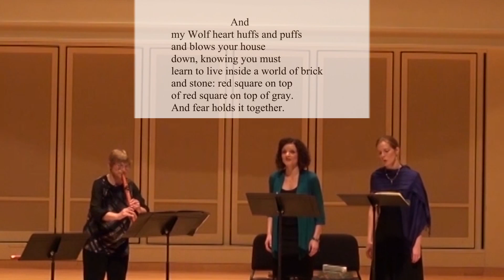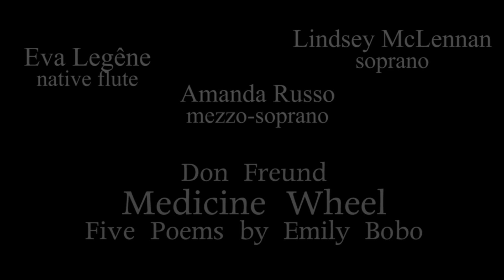Don Freund's Medicine Wheel Recital Performance video - Legêne, McLennan, Russo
I. Wolf: The Teacher 00:03
II. Buffalo: Closed Fist 03:08
III. Swan: Grace 05:04
IV. Whale: The Record Keeper 8:45
V. Mouse: The Detailer 11:59
Don Freund's Medicine Wheel: Five Poems of Emily Bobo for Native American Flute and two women's voices
Eva Legêne, native flute, Lindsey McLennan, soprano, Amanda Russo, mezzo-soprano. Auer Hall Recital, Jacobs School of Music, Indiana Universtiy Bloomington, March 28, 2014.

Don Freund's Medicine Wheel is a setting of five poems by Emily Bobo, poems written in response to the sound of the Native American Flute as played by James Pellerite. Audio recording with Scrolling score of #'s 1,3, and 4 as performed by James Pellerite, Arwen Myers and Laura Thorenson